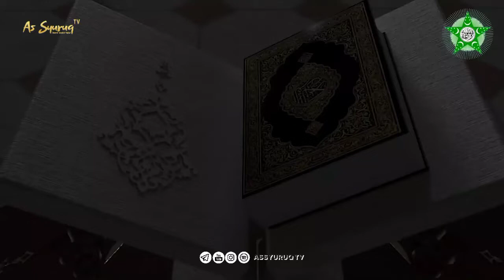ABU BAKAR AS SHIDIQ MENDOAKAN KOTA TARIM??? - Habib Muhammad Tsani